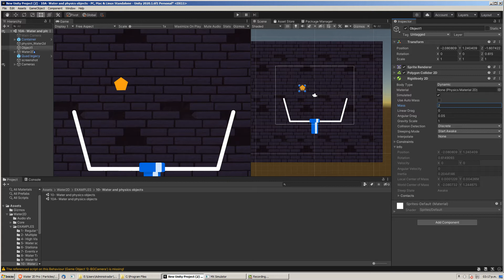light mass and water